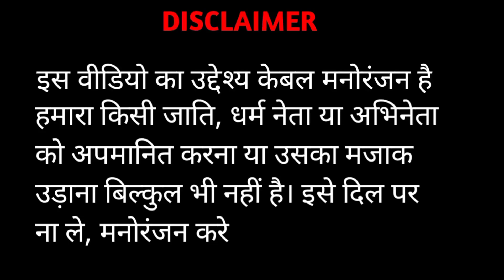अब बांटेंगे पनीर 😄 चुनाव कॉमेडी🤣मोदी, योगी,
funny malinga

Om for dharrate kat rahi hai

Ab tak Batbaya Namak Tel chana aur ab batane
 paneer 😀😃😁😆 Modi Yogi Akhilesh Chunao comedy
Chunav comedy

Coment

And

Subcrive

Modi Yogi Chunav comedy

dehati comedy
modi yogi
gogi modi new video
chunao video
Dubbing